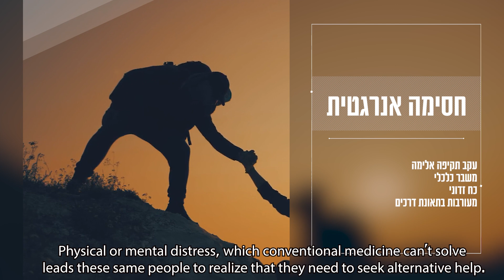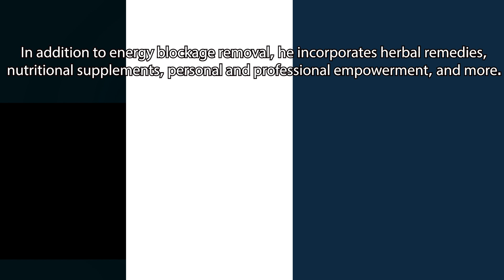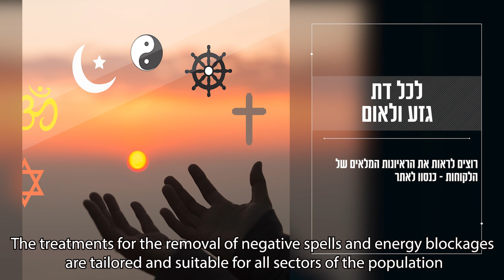הוצאת כישוף על פי הקבלה המעשית - www mgn18 com